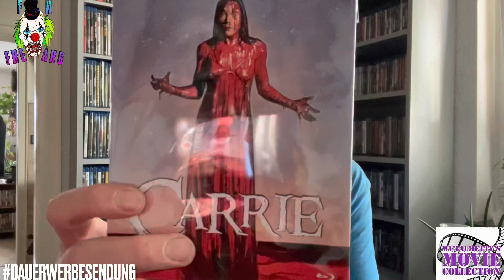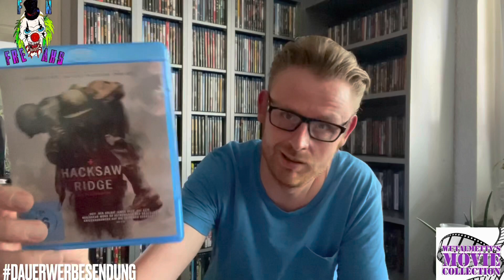Blu-ray Overview part VIII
0471 bis 0536

0471: Harte Ziele
0472: Ouija Ursprung des Bösen
0473: Sausage Party Es geht um die Wurst
0474: The Accountant
0475: Die Glorreichen Sieben (2016)
0476: War Dogs
0477: 31
0478: Don‘t Breathe
0479: The Darkness
0480: Doctor Strange
0481: Arrival
0482: Jack Reacher Kein Weg zurück
0483: Before I Wake
0484: Einsame Entscheidungen
0485: Die Fürsten der Dunkelheit Uncut
0486: Lavalantula Angriff der Feuerspinnen
0487: 2 Lava 2 Lantula
0488: Phantastische Tierwesen und wo sie zu finden sind?
0489: Willkommen bei den Hartmanns
0490: Christine
0491: Deepwater Horizon
0492: Sing
0493: Tanz der Teufel
0494: Voll Verkatert
0495: Street Fighter Assassin‘s Fist Limited Edition
0496: The Whole Truth Lügenspiel
0497: Hard Target 2
0498: Bube Dame König grAS
0499: Vaiana
0500: Krampus
0501: The Demon Hunter
0502: Rosemary‘s Baby
0503: Rogue One A Star Wars Story
0504: Battle Royale
0505: Waterworld
0506: William Shakespeare‘s Romeo + Julia
0507: Notting Hill
0508: Das Mercury Puzzle
0509: Eine zauberhafte Nanny
0510: Eine zauberhafte Nanny Knall auf Fall in ein neues Abenteuer
0511: Ninja Revenge will Rise
0512: Passengers
0513: Sully
0514: Plötzlich Papa
0515: Bob, der Streuner
0516: Serpico
0517: Convoy
0518: The Cabin in the Woods
0519: Red Heat
0520: Moonwalker
0521: Die Unfassbaren 2 Now you see me
0522: E.T. The Extra - Terrestrial
0523: Carrie (1976)
0524: Summer Shark Attack
0525: Shark Lake Uncut Edition
0526: XXX Die Rückkehr des Xander Cage
0527: Hacksaw Ridge
0528: Die Irre Heldentour des Bill Lynn
0529: Split
0530: Headshot
0531: Hidden Figures
0532: rings
0533: Verborgene Schönheit
0534: John Wick Kapitel 2
0535: The Girl with all the Gifts
0536: Mein Blind Date mit dem Leben

➡️ Filmhengst

➡️ Der HessenSammler

➡️ FilmOnkel

➡️ ReinersMovies

➡️ Aquifels Filmecke

➡️ CybertronianSoldier

➡️ Cine Mario

➡️ Dave’s Movie Place mit Schorsch